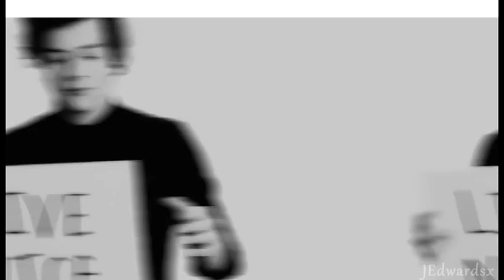Harry Styles|Bonfires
Harry is very beautiful and it is not as what it might seem at first glance.
I love him for it.
He is makes me admire
Awesome guy

song: Blue Foundation-Bonfires